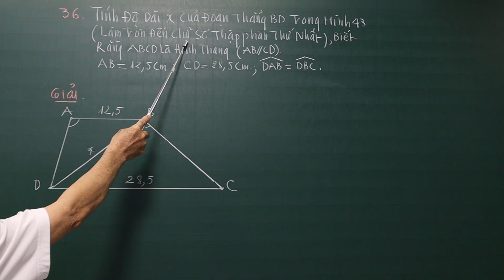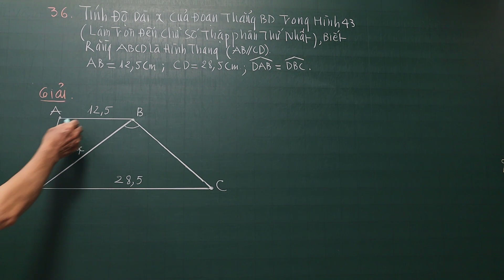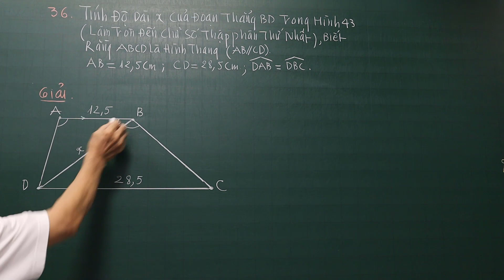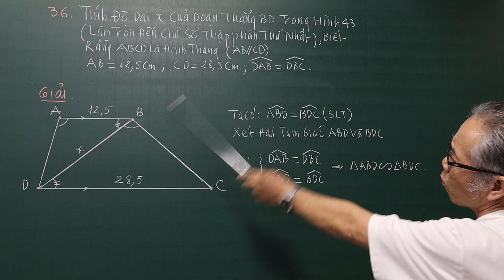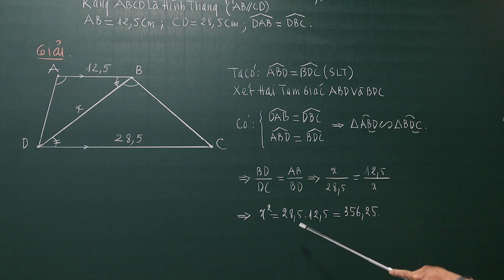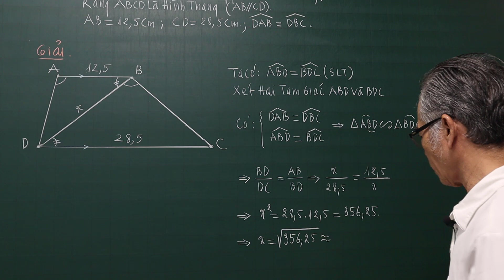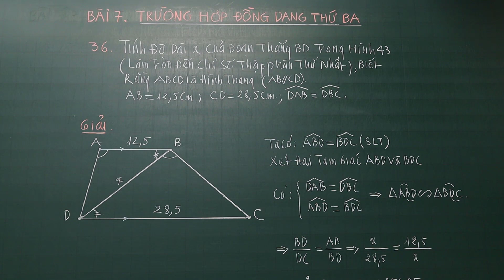TOÁN HỌC LỚP 8-TRƯỜNG HỢP ĐỒNG DẠNG THỨ 3-BÀI TẬP 36-TRANG 79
Bài Tập 36 Trang 79. Bài 7. Trường Hợp Đồng Dạng Thứ Ba
Chương III. Tam Giác Đồng Dạng
❖▬▬▬▬▬▬▬▬▬▬ஜ۩۞۩ஜ▬▬▬▬▬▬▬▬▬▬❖

4. Địa chỉ giảng dạy: 183/38 đường 28, P.06, Q.Gò Vấp, TP.HCM

❖▬▬▬▬▬▬▬▬▬▬ஜ۩۞۩ஜ▬▬▬▬▬▬▬▬▬▬❖
Thẻ tags: